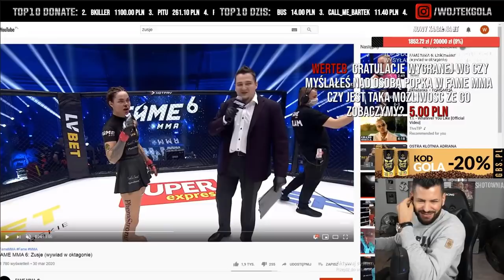Wojtek Gola dzwoni do Zusje w sprawie kolejnej walki 🔥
Wojtek Gola Kamila Smogulecka
▼ROZWIŃ OPIS▼

Dodatkowe tagi:
Boxdel, Fame MMA, Wojtek Gola, Friz, Kruszwil, Disco Marek, Kamerzysta